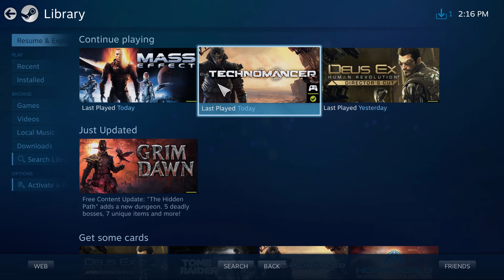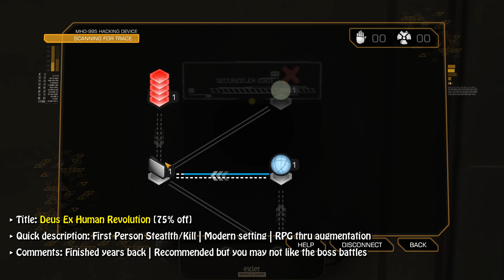Top 10 Picks for the Steam Summer Sale 2016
Yea it's bit late but still want to share my picks for this year's summer sale

Dawn of War 1 steps to change the aspect ration and resolution (DO THIS AT YOUR OWN RISK THOUGH}: